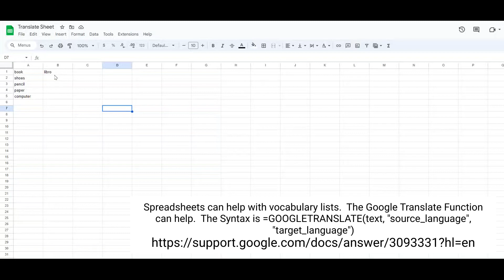Google Sheets - Translation Feature for Vocab silent video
This silent video was created to support staff anad students in Tukwila School District.